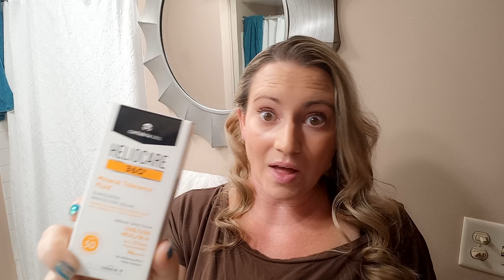Brighter Skin in a Pill? 🌞 Polypodium Leucotomos Heliocare Supplement - SPF Pill - Does it Work?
- More and more research shows that Polypodium leucotomos is one of the best skincare supplements we have seen.  If you spend any amount of time outside this is a supplement worth your consideration.

***I would be cautious purchasing this from amazon, ebay, and walmart.com  These do not appear to be fulfilled by Heliocare, and there is the chance of getting a counterfeit / expired product***

Published Research:
Information on Pigmentation and Polypodium leucotomos: